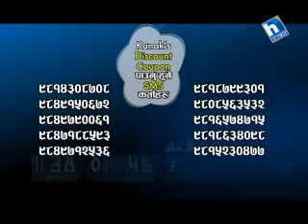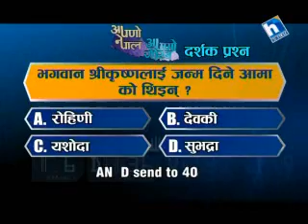Apno Nepal Apno Gaurab Episode 51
(Guest on talk Mr.Sanjay Agrawal,President, Marwari Yuva Manch Adhoc Committee,
 Mr.Sahil Agrawal, Managing Director, Jagdamba Group & Mr.Pankaj Jalan, Executive
 Director, Lord Buddha Education Foundation LBFF)
 (Jagdamba Group is known as Shankar Group also in Nepal)